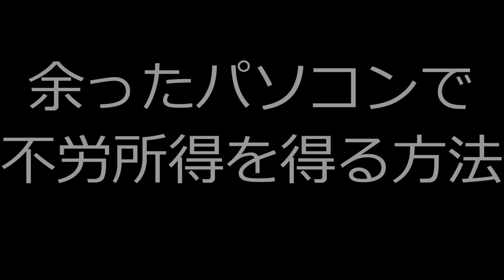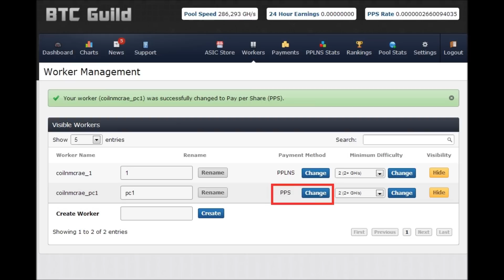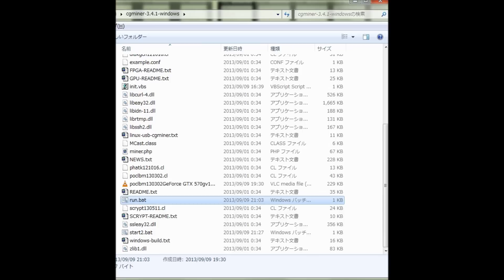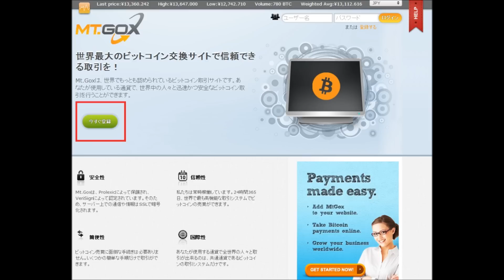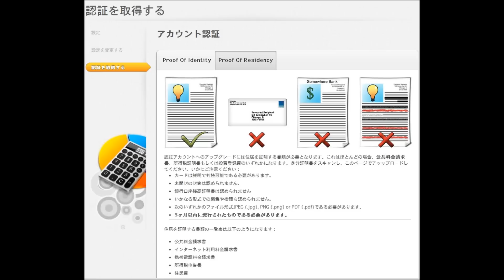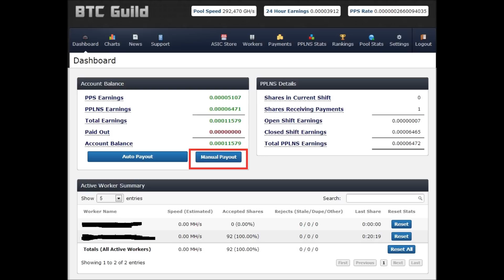余ったパソコンで不労所得を得る方法 ～BitCoin 採掘～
皆さんは、BitCoinという仮想通貨はご存知でしょうか？
仮想通貨は多種多様なものがあり、一例を上げるとハンコイン、モバコイン、MMORPG内で取引に使うコインなどがあります。
このBitCoinは、どのように生み出されているかというと、世界中の余剰マシンで、計算をさせることで日々生み出されています。
では、早速。ビットコインの口座を作りましょう。以下のサイトにアクセスして、ダウンロードを選びます。
ダウンロード後、アプリを実行してインストールすれば、それでBitCoinのやり取りが可能な口座が出来上がります。
これから本題の採掘の環境を構築していきます。
まず、個人で採掘するにはハードルが高いので採掘団体に加入します。
団体はいくつかありますが、ここではBTC Guild をご紹介します。
まず、以下のサイトにアクセスして、お好きなユーザIDとパスワードを入力します。これで団体への加入は完了です。
メニュー右側にあるSettingsというボタンを押下してください。
メールアドレスを入力し、入力フォーム右にあるChangeボタンを押下してください。
確認メールを送信したという情報が出ていますので、メールを確認します。

画面上部に真ん中付近に、wokerというリンクがあるのでそれを押します。
Create Workerの欄にお好きな名前を入力します。ここでは説明の為に、「pc1」と入力します。
右欄に、Payment Methodという項目がありますが、貢献するごとに報酬がもらえるPPSに変更します。
これで「ユーザID_pc1」 というwokerIDが登録できました。

次に、採掘用のソフトをダウンロードします。
ここでは、お使いのパソコンのGPUを使って採掘処理を効率化できるソフト cgminer をダウンロードします。
以下よりダウンロードします。
今回は、Windows環境を例にしますので、cgminer-3.4.2-windows.zipというファイルをダウンロードします。（執筆時点）
ダウンロード後、お好きなフォルダに解凍します。
解凍したフォルダに移動して、メモ帳などのテキストエディタで以下の文字列を入力してください。
cgminer -o -u UID -p PASSWD -I 9
UIDに、先ほど登録したworkerIDを記入します。
PASSWDは、BTC Guildの場合、123を記入します。
編集が終わったら、run.bat　というファイル名で保存して下さい。
run.batを実行すれば、cgminerが起動します。
数分たった後、BTC GuildのダッシュボードのAccount Balanceでbitcoinが増えていれば正しく動作しています。
動作していない場合は、再度設定を見直してください。ネットワーク環境がポート3333があいていることも確認します。

これで蓄えたい分だけcgminerを動かし採掘を行います。以降は、蓄えた貯蓄をリアルマネーへ変える説明です。

ビットコインをリアルマネーに変換できるビットコイン取引所のアカウントを登録します。
以下のサイトにアクセスしてください。
今すぐ登録　ボタンを押下して画面に習って登録して下さい。
本人確認が必要になるので、免許証、パスポートなどをスキャナ、カメラ等で画像ファイル化してください。

登録が完了したら、受け取る先のBitcoin WalletはMt.Goxに表示されていますのでMt.Goxにログインし、取引→入金オプションを開きます。
画面下部の文字と数字の羅列からなるアドレスがBitcoinアドレスになります。この文字列をコピーしておきます。

BTC GuildのSettingページを開き、コピーした文字列をBitcoin SettingsのBitcoin Walletに貼りつけます。
これで、BTC GuildからMt.Goxへ送金が可能になります。送金はある程度まとまった単位で、ダッシュボードのManual Payから行います。
以上で、解説を終わります。好きな方はグラボをたくさん購入されても良いかと思います。